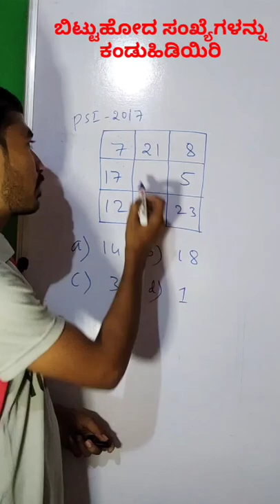ಬಿಟ್ಟು ಹೋದ ಸಂಖ್ಯೆಗಳನ್ನು ಕಂಡು ಹಿಡಿಯುವುದು finding the missing numbers in Kannada 2022 mental ability